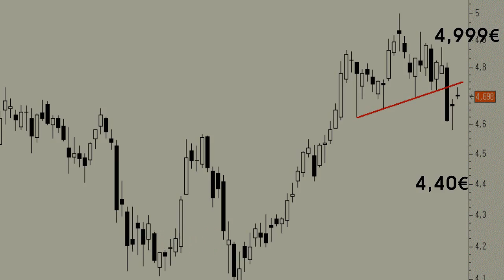Vídeo análisis técnico de Caixabank, ¿pull back a la vista?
Lo primero que debemos saber es que este título es de los más alcistas del mercado.

Pero ello no es incompatible con el hecho de que pudiéramos ante el típico movimiento en "pull back" a la "línea clavicular" de una potencial formación en "cabeza y hombros" de implicaciones bajistas para el corto plazo.